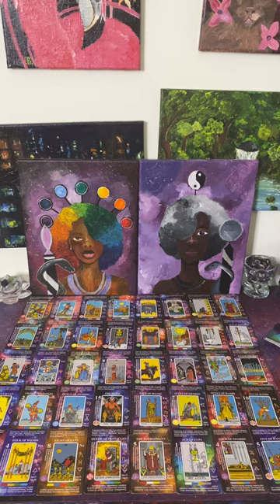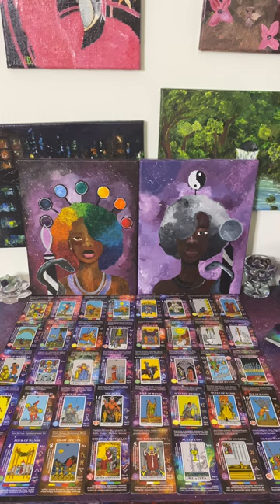These karmics are obsessed with you but you are protected | your energy is unreal & unmatched